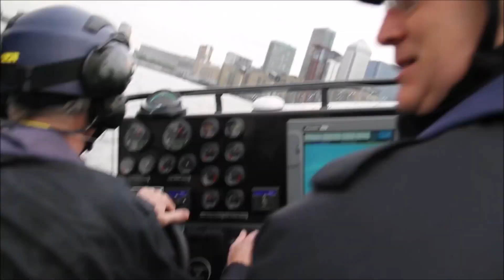UK Police Tribute - Counter Terrorism / Sail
A tribute to all of the brave Police officers, not only in the UK but globally, fighting crime and terrorism.

Thanks to BBC, West Midlands Police and other channels for letting me use their content.